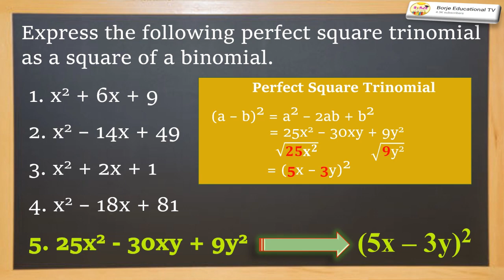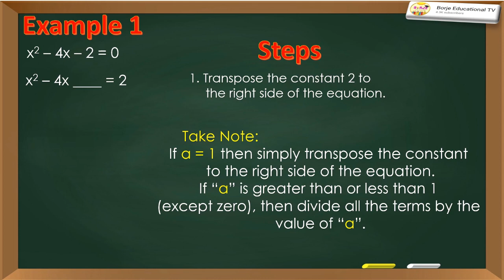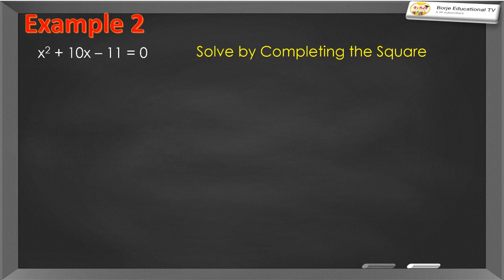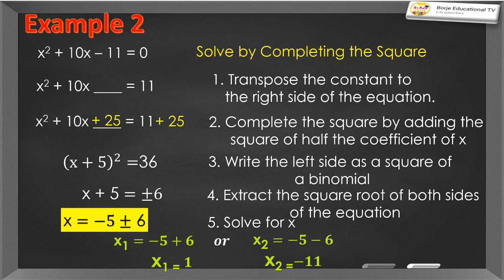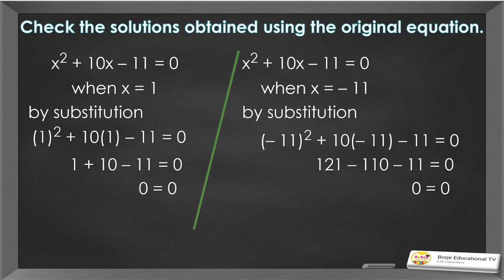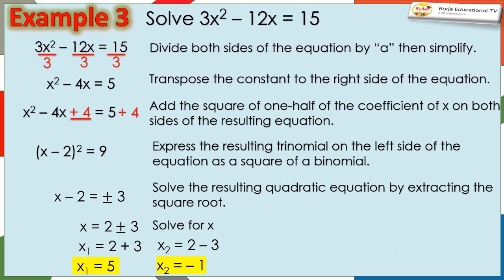Solving Quadratic Equation by Completing the Square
Steps to Solving Equations by Completing the Square
Rewrite the equation in the form x2 + bx = c.
Add to both sides the term needed to complete the square.
Factor the perfect square trinomial.
Solve the resulting equation by using the square root property.